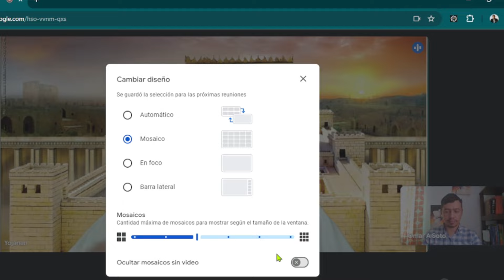La importancia de Reunirse un Bnei noaj. Toronto -Panamá.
Dios judaismo bneinoaj Únete como miembro de la Comunidad Bnei Noaj para participar en las clases en vivo y solicitar consejo personal al rabino Tomer Rotem. Sigue el enlace